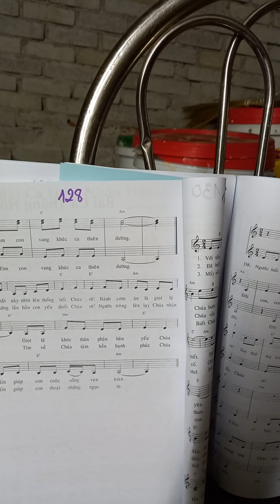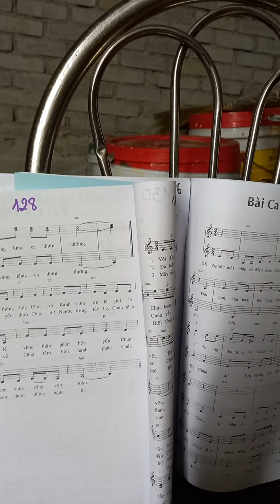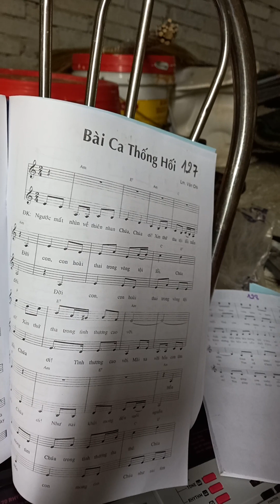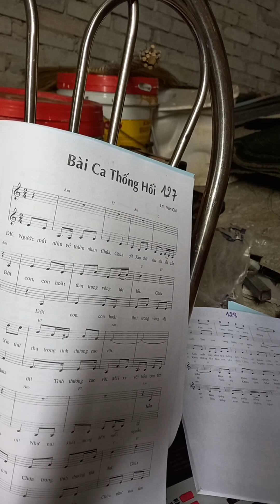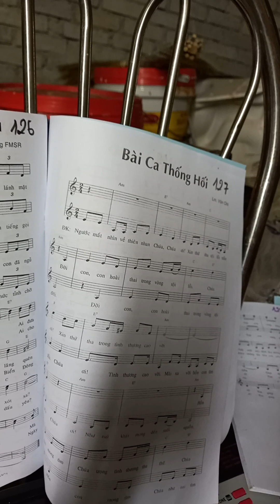Bài ca thống hối. bè 2 Lm Văn Chi